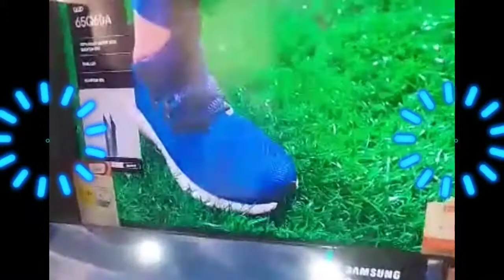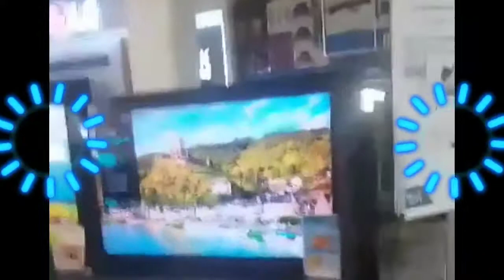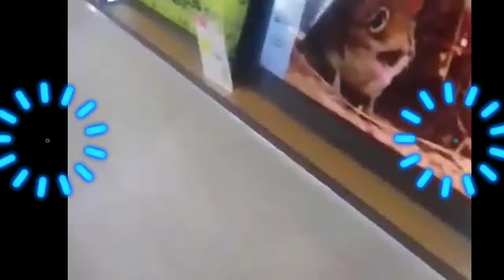Nanuod ako MGA display TV SA extra Granada mall sobrang init SA parking